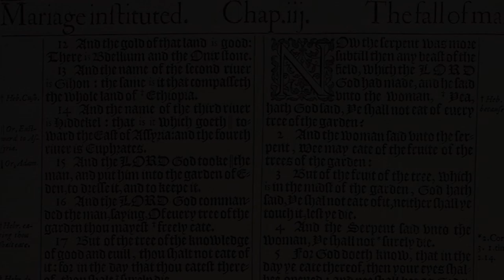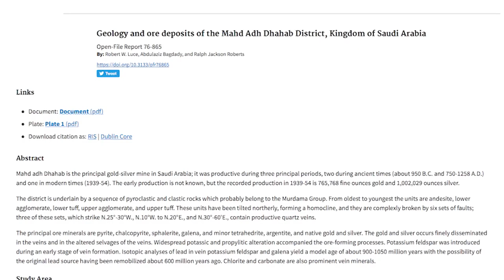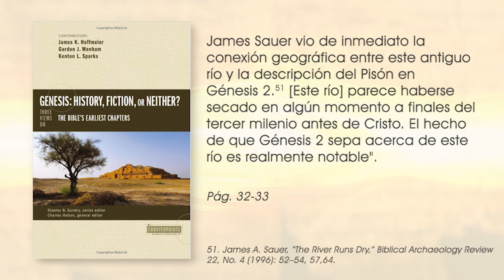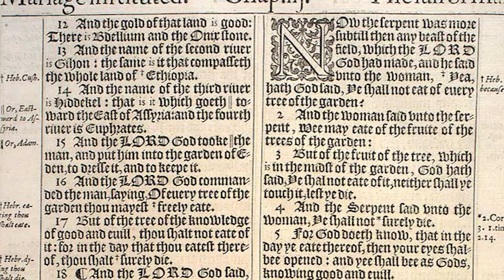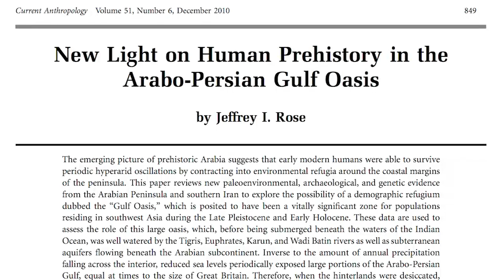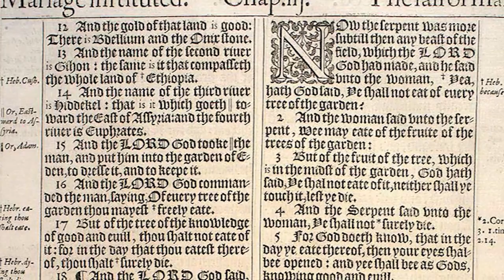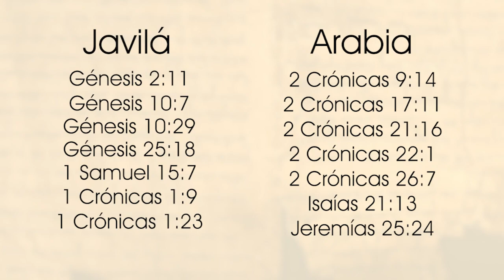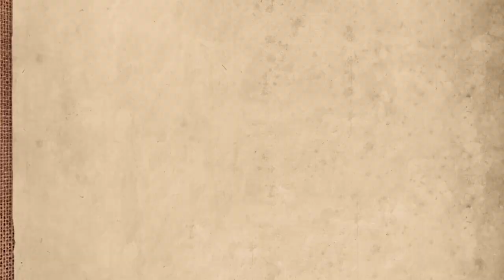Arqueología Bíblica: Edén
Nota* Es cierto que la palabra hebrea para cabecera se refiere sobre todo a la cabeza de algo, pero la palabra raíz tiene tantos significados desde cabeza, jefe, extremos, divisiones, compañías, cima, cresta, lo mejor, etc.

No hace falta decirlo, pero el hebreo no se refiere necesariamente a un lugar donde un río se divide para formar 4, sino que puede referirse a la inversa. Lo mismo ocurre con la palabra yatsa. Puede significar salir o llegar

CRÉDITOS:
Este video fue traducido de la librería de multimedia de Inspiring Philosophy:
Traducción: Matías Flores y Ángel Martínez
Voz y edición: Ángel Martínez